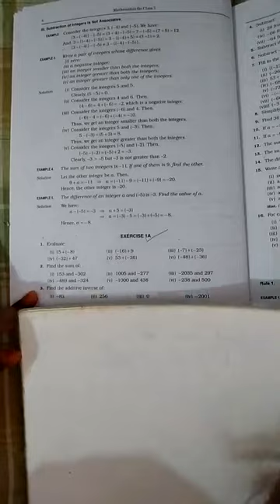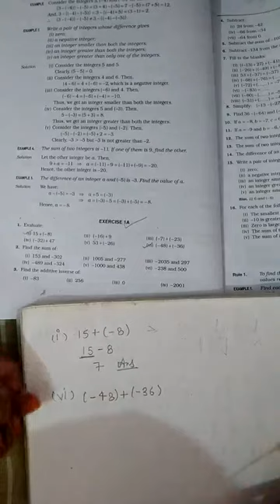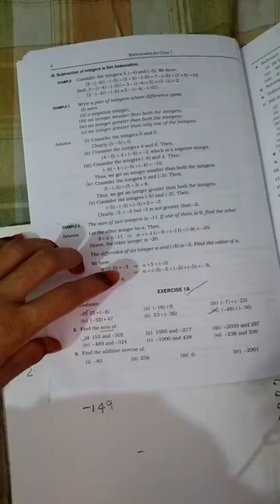Class 7 math Chapter 1 integers Exercise 1A part2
In this video we will solve the 1.A exercise